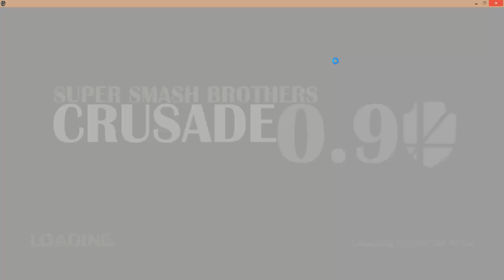pt 18 3rd parties1/2